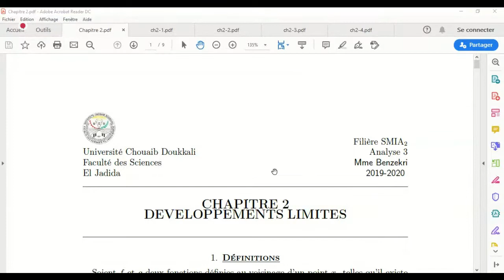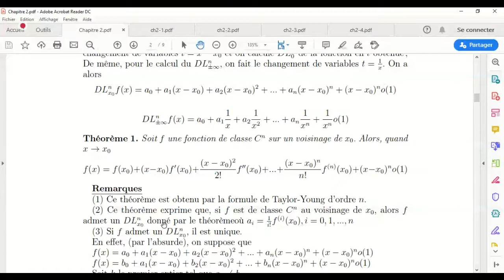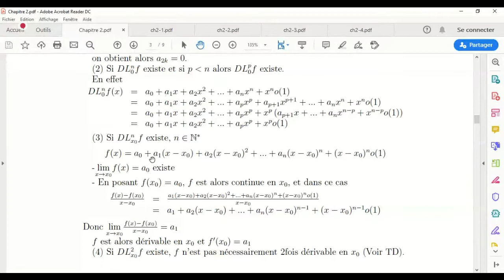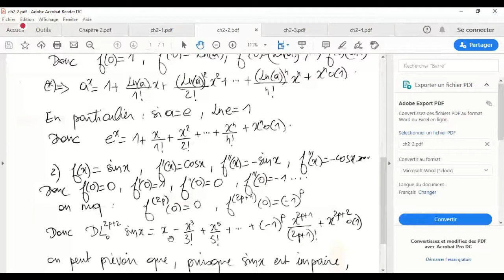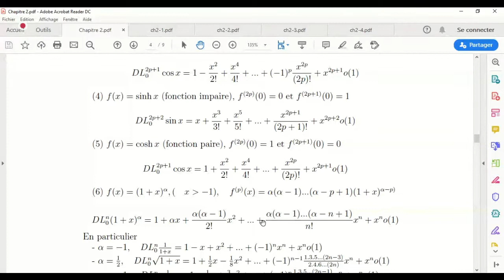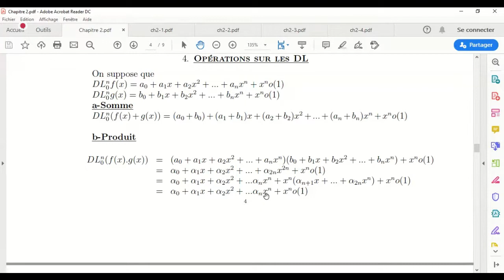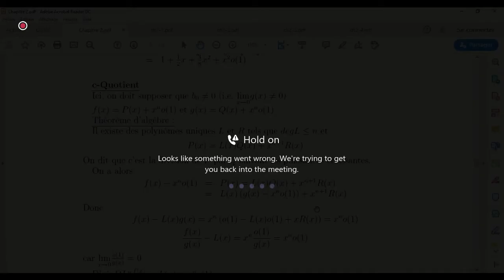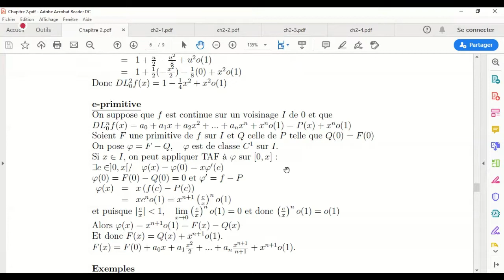SMIA2 - Analyse 3 - Cours Développement Limité